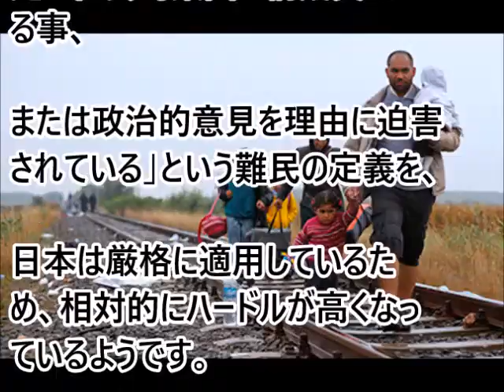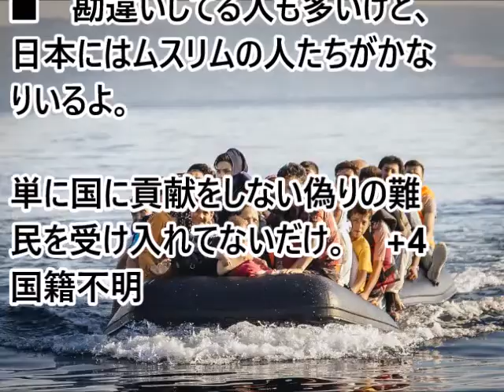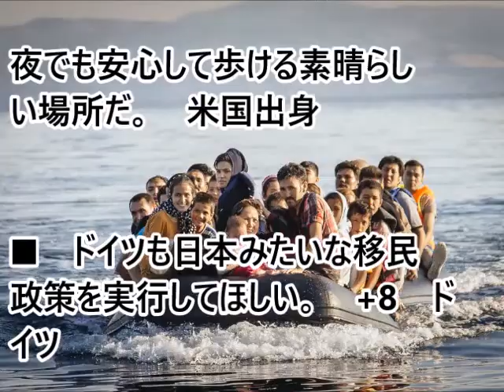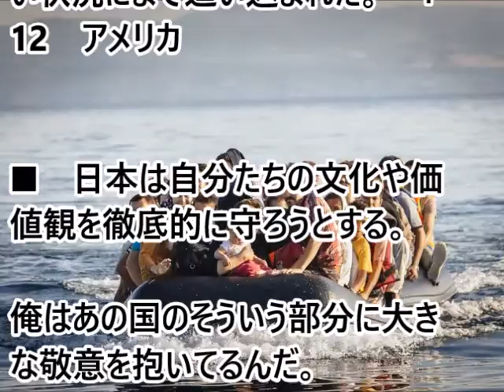（海外の反応）難民政策における日本とドイツの違いを比較して日本を絶賛する海外の人達!!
（海外の反応）中国の潜水艦の動きを自衛隊が簡単に把握していことに海外の人達大興奮!!

（海外の反応）中国の一帯一路に対抗した日米豪印の計画を世界の人達大歓迎!!

まともな韓国人もビックリ仰天！「この人はこの門ができた背景を知っているのか？」

海外の反応 日本の最高に美味しいイワシ料理に外国人が感動「缶詰しか知らなかった」完璧な味に大絶賛

【海外の反応】韓国の条約違反を『
日本が”全く同じ理屈”で殴り返す』凄絶なフラグが進行中。旧日本資産の返還を求めよう